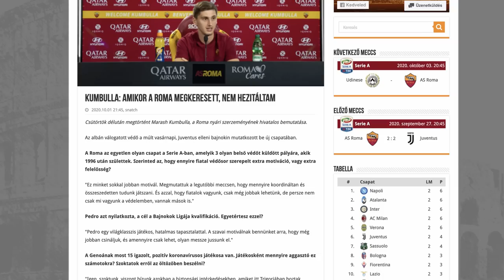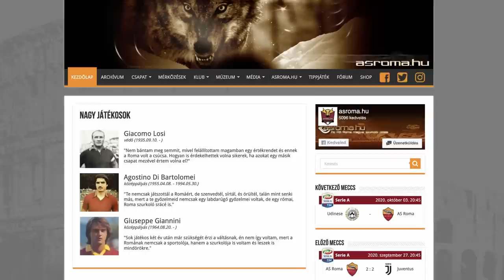FALKAÖSZTÖN #2 X ASROMA.HU - Juve, Dzeko, igazolások, Florenzi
A Falkaösztön #2-ben az asroma.hu alapítója, Pongrácz Gábor volt a vendégem.

Beszéltünk a Juve elleni meccsről, arról, hogy Dzeko-e minden idők legjobb római 9-ese, hogy hány magyar AS Roma-szurkoló létezhet, és hogy milyen a mi közösségünk.

Ha tetszett a videó, akkor mehet a like.
És ha van olyan haverod, akit érdekel az AS Roma, akkor oszd meg vele, hogy itt a helye - meg az asroma.hu-n.

Köszönöm!